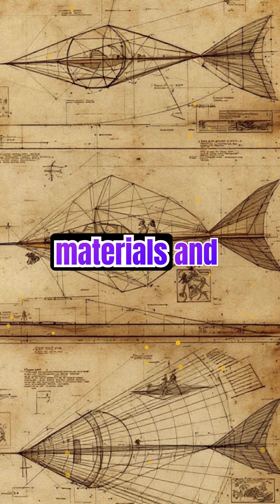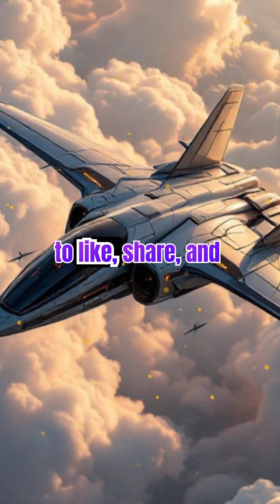The Ornitopter: Human-Powered Flight Inspired by Birds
Discover the fascinating world of ornithopters, where human ingenuity meets avian inspiration. Learn how these incredible machines mimic bird flight and the challenges faced in making human-powered flight a reality. This channel is entertainment AND a money maker.